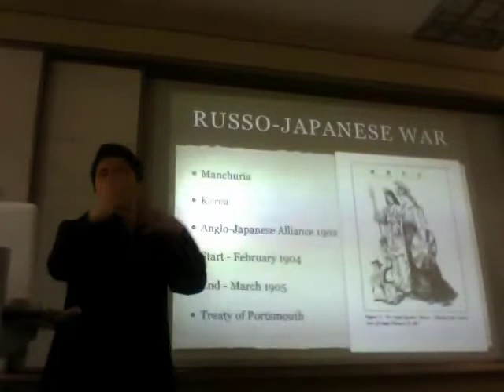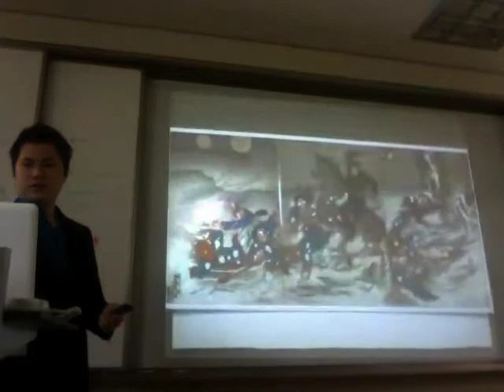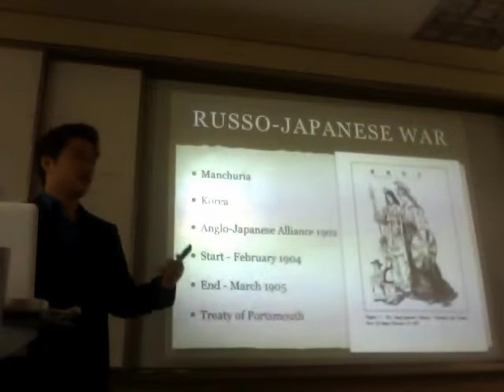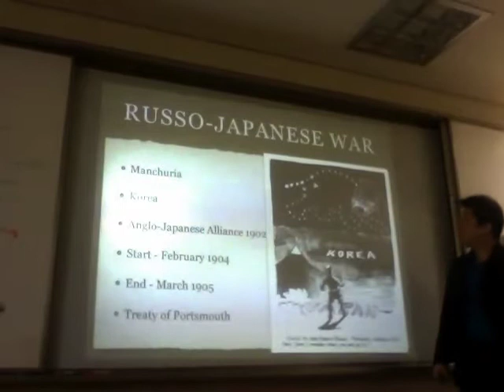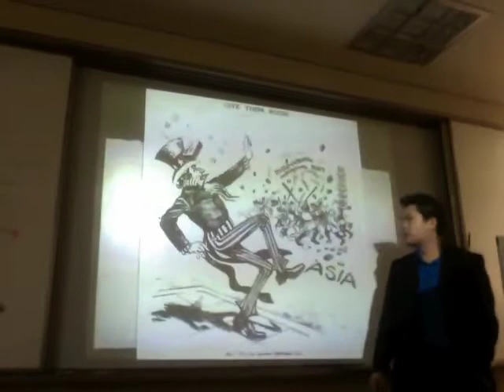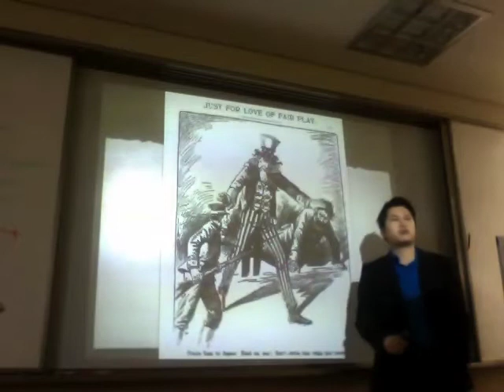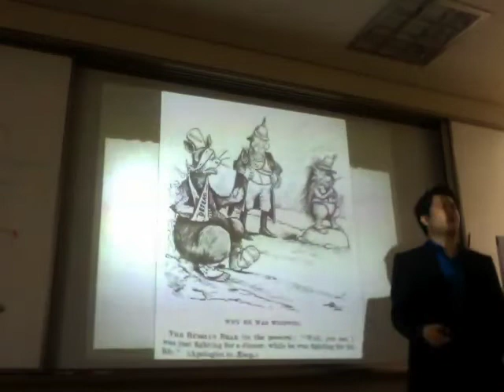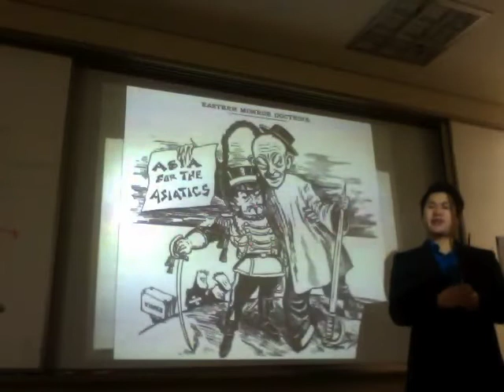Sino-Japanese and Russo-Japanese War Lecture Part 4/5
Causes of WWII Pacific lectures at Gyeonggi Suwon International School for IB History SL and HL

Focus on Sino-Japanese War and Russo-Japanese War